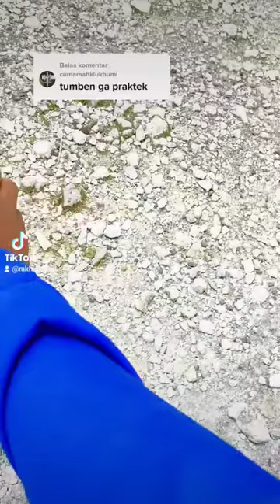kenapa tabung pemadam gak ada yang nyuri walau di pinggir jalan